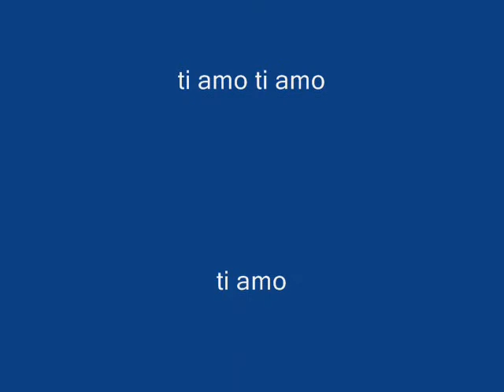gans rose rok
meus amores